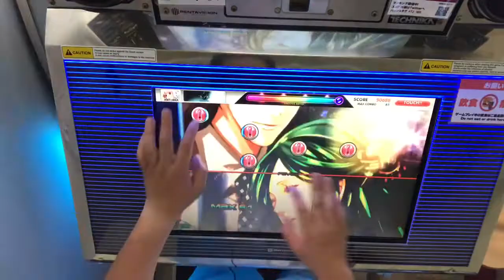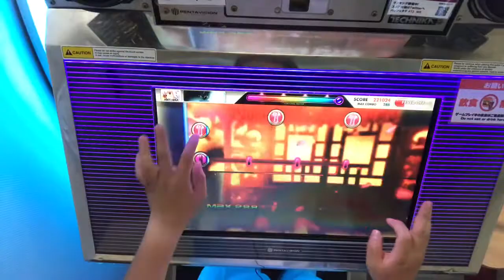Fate MX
サムデイ……